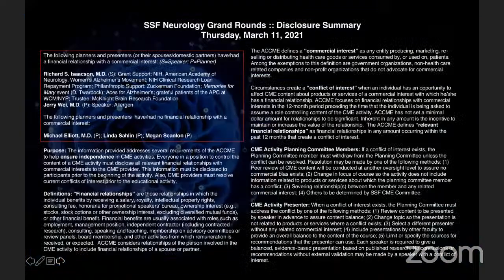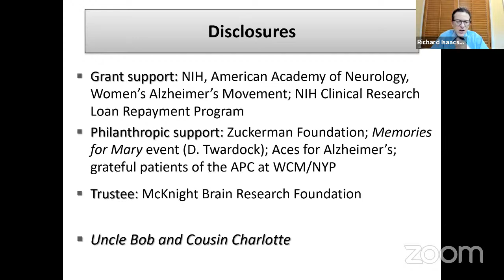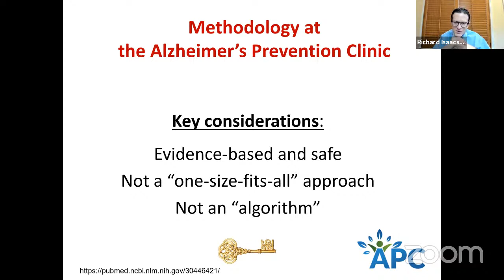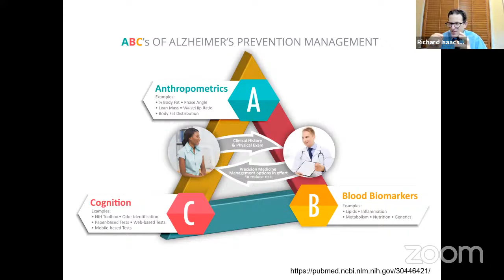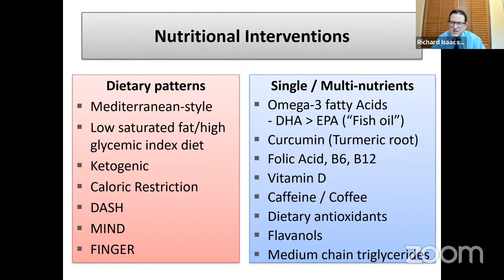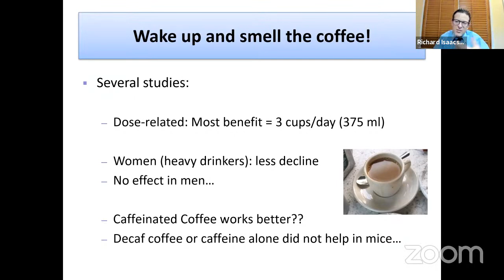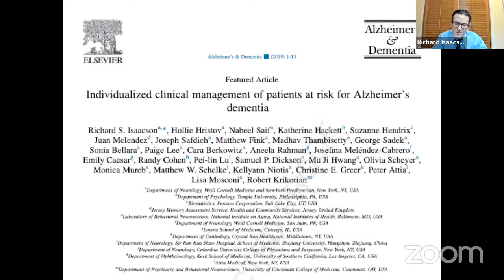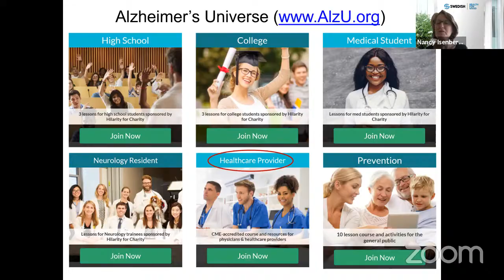Individualized Clinical Mgt. of Patients at Risk for Alzheimer's Dementia - Richard Isaacson, MD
The Seattle Science Foundation Neurology Grand Rounds Series is a recurring educational series held for health care providers who treat neurological disorders, focusing on identification, treatment, and improvement in patient care. The goal of these Grand Rounds is to present clinical problems, updates on new and innovative developments in research and technology and address related issues for neurologists.